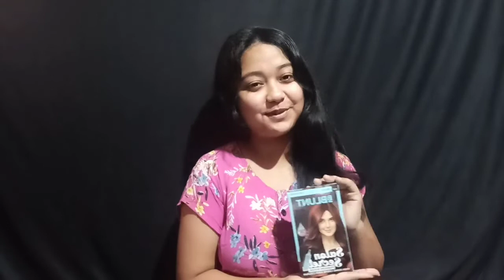𝙃𝙖𝙞𝙧 𝘾𝙤𝙡𝙤𝙪𝙧 𝘼𝙩 𝙃𝙤𝙢𝙚 // 199𝙧𝙨 . 𝙊𝙣𝙡𝙮 // 𝘽𝙗𝙡𝙪𝙣𝙩 𝙎𝙖𝙡𝙤𝙣 𝙎𝙚𝙘𝙧𝙚𝙩 𝙃𝙖𝙞𝙧 𝙘𝙤𝙡𝙤𝙪𝙧 // 𝘾𝙝𝙚𝙧𝙧𝙮 𝙍𝙚𝙙 🍒🔴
Skin Care 💅

Man & Women (Both)

Mama Earth Oil Free Moisturizer 🧴

Mama Earth Best Face Wash All Types Skin

Mama Earth Hair Care Sampoo

Perfume 🔥

Shoes 👟

Slipper 🔥

Skin Care 💅

Man & Women (Both)

If You Interested to seen My Editing video Then you click On this Link 👆

instragram ( follow Me ) : @moromi_653